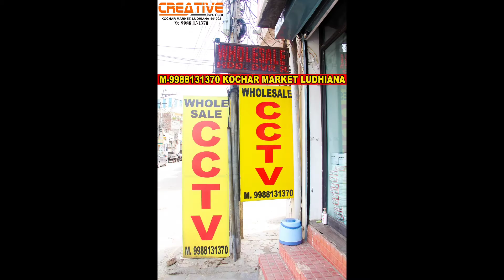BUY📞 | Maxxum 2 CCTV CAMERA SET | NIGHT COLOR | CREATIVE INFOTECH LUDHIANA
WE DEALES IN ALL BRANDS OF CCTV CAMERA